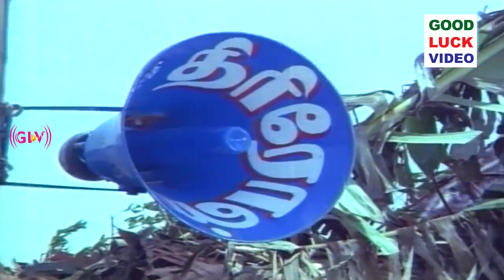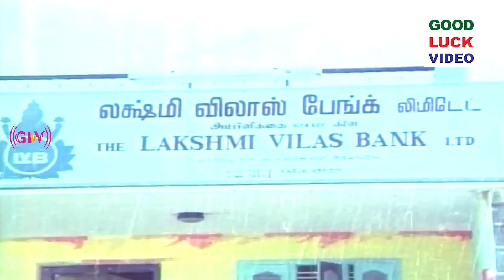Revathi superhit tamil movies | part 2 | ஆகாய தாமரைகள் அருமையான திரைப்படம்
Written by V. Azhagappan
E. S. N. Ravi (dialogues)
Starring Suresh
Revathi
Cinematography RNK Prasad
Release date
15 August 1985